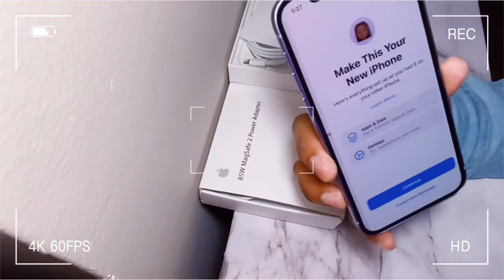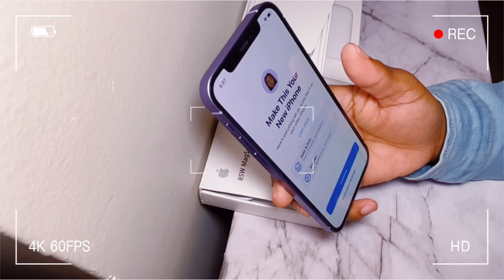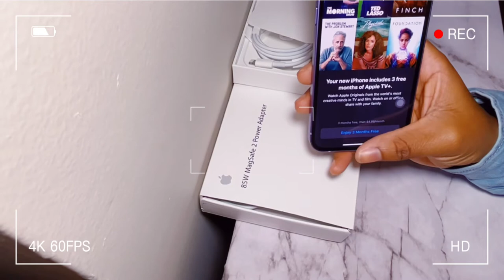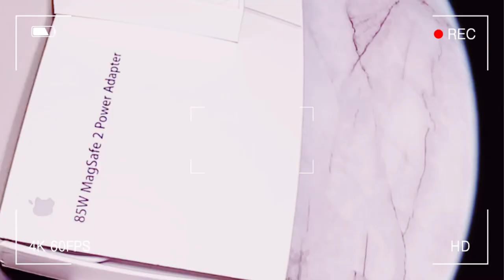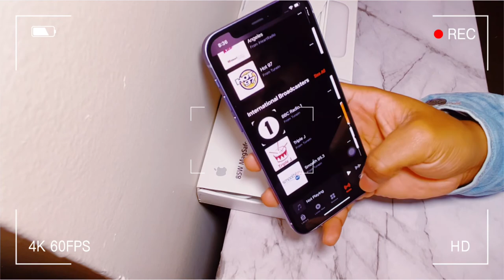✨ ☁️ iphone 12 purple unboxing + setup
codes/discounts:
about me:
🦋Profession: employee & content creator
🦋Camera: IPhone 13
🦋vintage bombshell babe with a modern twist. Through homemaking, self-awareness, and a dash of glam, she discovers a whole new meaning to living life one season at a time. At last, she knows how to enjoy her own life.

Day in my life working a 9-5
Work Vlogs
Work Diaries
Productive Evening Routine 9-5 after work routine
Day in the life
Productivity habits
Apartment Tour
Work Morning Routine
9 to 5 Morning Routine
Productive Fall Morning Routine
Come to work with me

{ music }

{ more music }
Musician: @iksonmusic
Musician: Carl Storm

Musician: @iksonmusic

Musician: Jeff Kaale

Musician: Jeff Kaale

Musician: Jeff Kaale